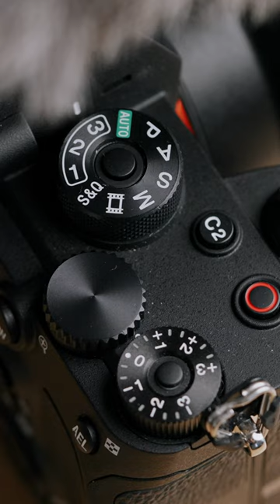Why everyone needs to own a MACRO LENS!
⚡︎ BEST PLACE TO GET MUSIC FOR ALL FILMMAKERS (2 MONTHS FREE)